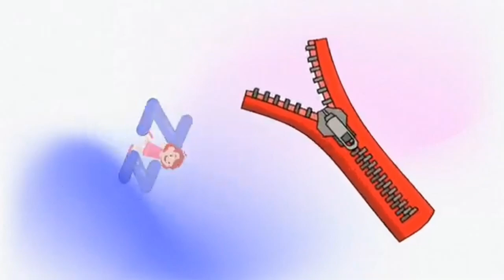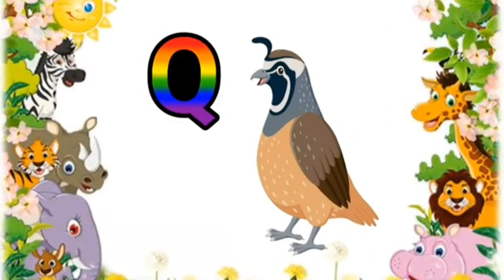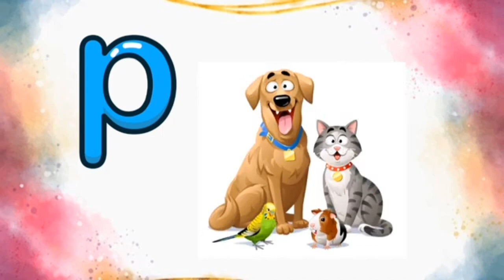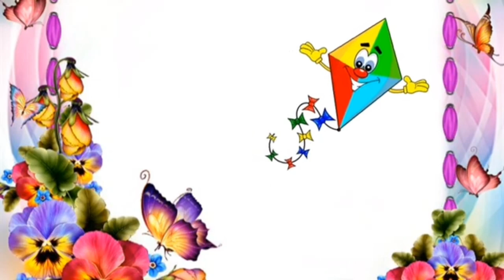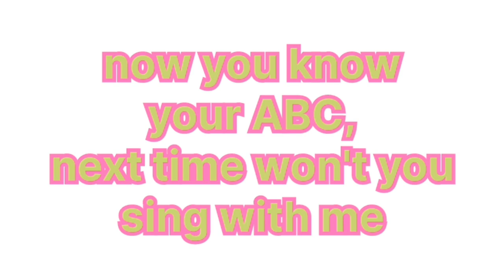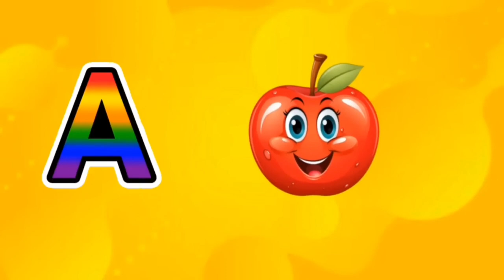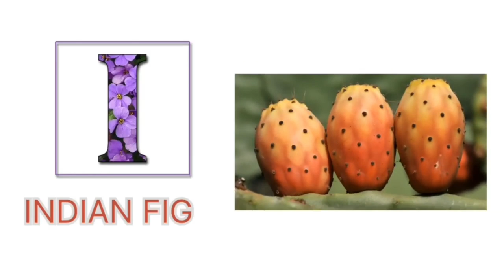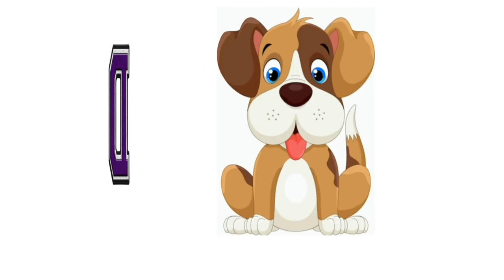The Phonics Song + More Preschool Learning Videos And Children Songs